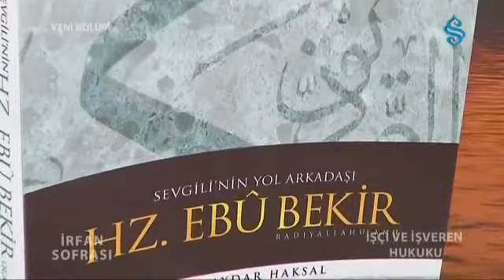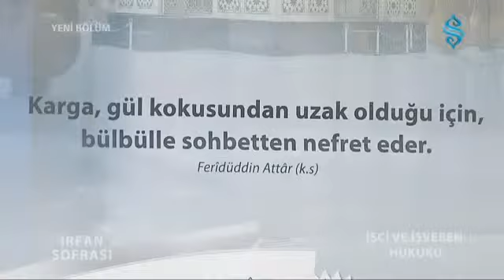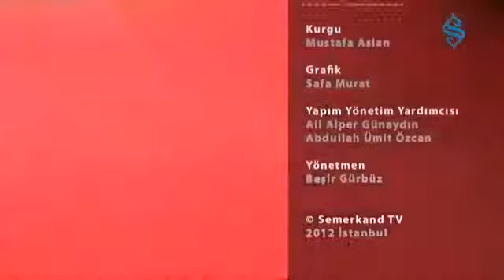İşçi ve İşveren Hukuku İrfan Sofrası